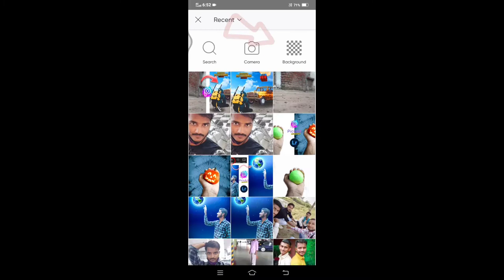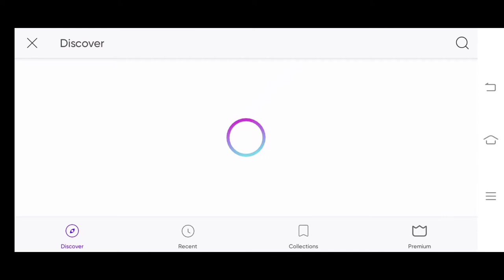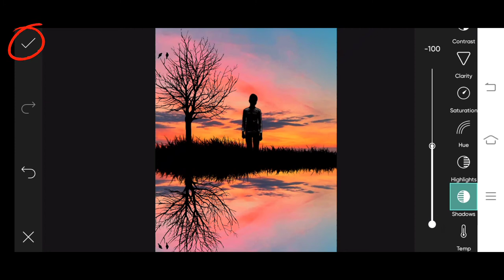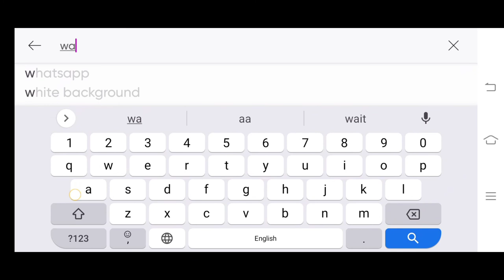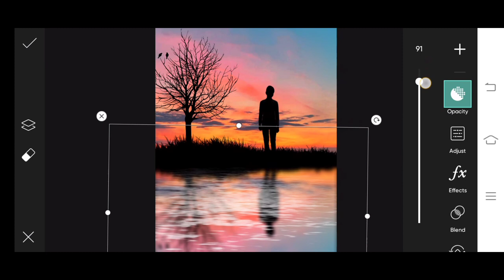Photo Editing PicsArt || Picsart Creative Photo Editing || Water Photo Editing || PicsArt Tutorial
Photo Editing PicsArt || Picsart Creative Photo Editing || Water Photo Editing || PicsArt Tutorial ||Water Reflection Concept Photo Editing PicsArt || Picsart Creative Photo Editing || PicsArt Tutorial

Vaccine Ke Liye Registration Kaise Kare

picsart creative Photo editing 2022
picsart creative
picsart creative Photo Editing malayalam
photo editing
Picsart Creativity